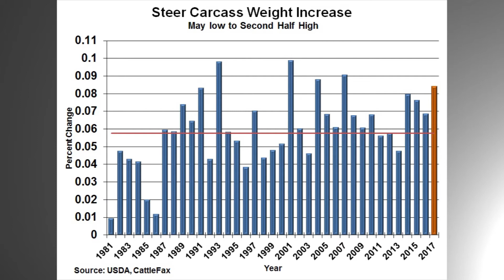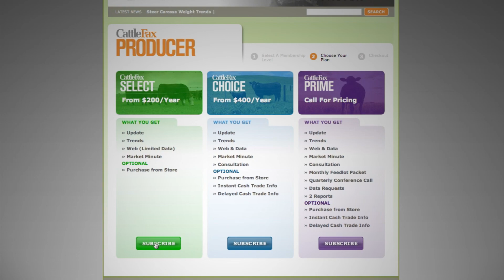CattleFax Closing Bell: Increase to Carcass Weights in 2018 - January 5, 2018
CattleFax analyst Ethan Oberst discusses what fed steer carcass weights looked like in 2017 and what they may do in 2018.